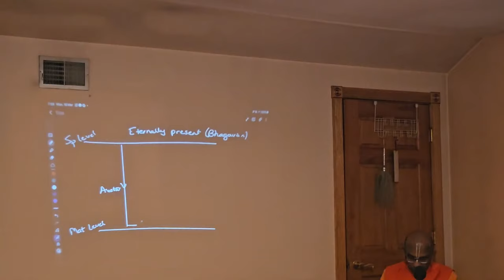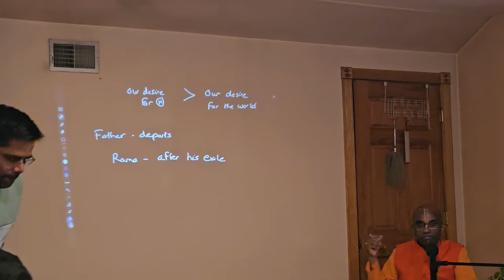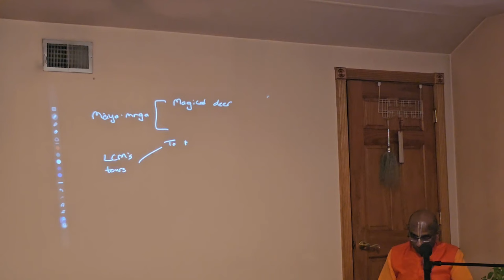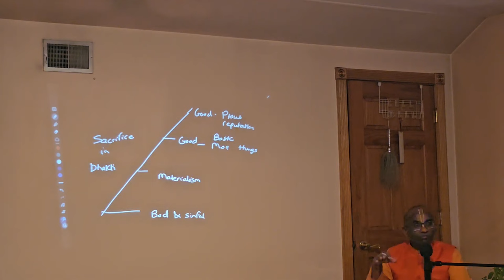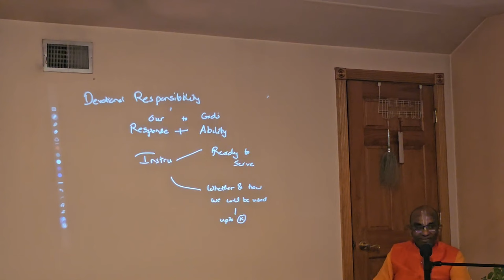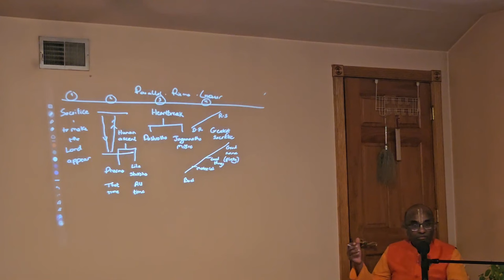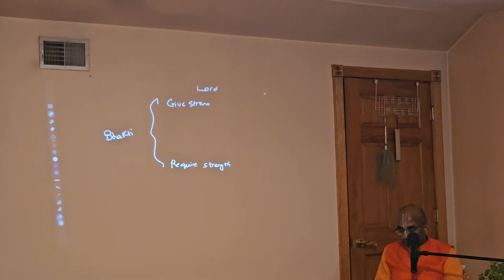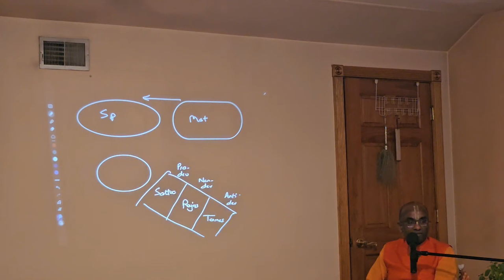Parallels in Gaura-lila and Rama-lila, Gaur Purnima special 2024, New Jersey, USA.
From: Similarities between Chaitanya Mahaprabhu and Lord Rama by Chaitanya charan prabhuji 03182024 NJ